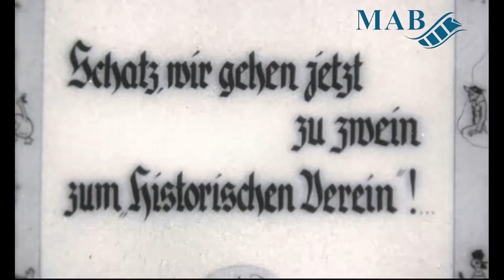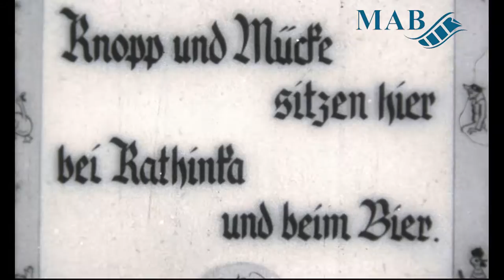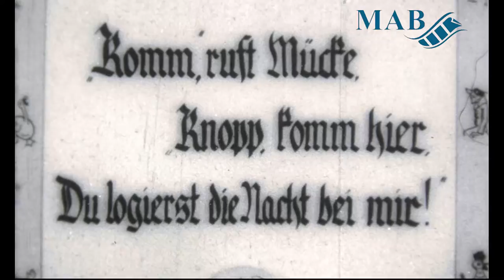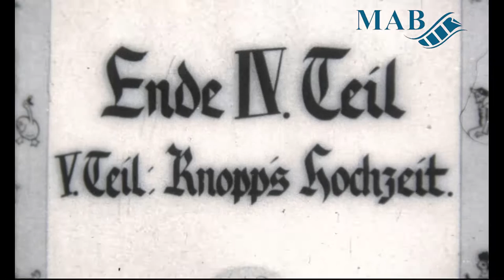Wilhelm Busch: Knopp und Mücke beim nächtlichen Bummel – Filmsammlung Movector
Die Digitalisierung des Films „Wilhelm Busch: Knopp und Mücke beim nächtlichen Bummel“ (1950) sowie der gesamten dazugehörigen Filmsammlung wurde durch die Deutsche Digitale Bibliothek im Rahmen des von der Beauftragten der Bundesregierung für Kultur und Medien (BKM) geförderten Programms NEUSTART KULTUR ermöglicht. Der Film ist Teil des vom Medienarchiv Bielefeld durchgeführten Projekts „Semiprofessioneller Film im Zeitalter der Extreme“.

In diesem Trickfilm aus der Movector-Sammlung besucht der nach einer Ehefrau suchende vermögende Junggeselle Tobias Knopp seinen Freund Mücke und dessen Gattin. Unter dem Vorwand, den Historischen Verein des Ortes besuchen zu wollen, nimmt Mücke ihn zu einem Lokal mit, wo dieser sich mit der eigenen Geliebten Kathinka trifft.
Die drei haben zu Alkohol und Klavierspiel einen berauschenden Abend. Allerdings machen die Zärtlichkeiten zwischen Mücke und seiner Freundin den einsamen Junggesellen durchaus betrübt. Bei der Rückkehr zu Mückes Haus bietet der Ehebrecher dem betrunkenen Knopp an, bei sich zu übernachten: Doch wird dieser, als der verschlagene Mücke diesen vorschickt, mit Prügeln begrüßt. Als sich der niedergeschlagene Tobias Knopp auf den Heimweg macht, verabschiedet sich Mücke voller Schadenfreude.

Bei diesem Film handelt es sich um den vierten von fünf Akten eines frühen Trickfilms, der auf dem ersten Band („Abenteuer eines Junggesellen“) von Wilhelm Buschs sogenannter Knopp-Trilogie basiert. Der vermögende Knopp sucht hier verzweifelt eine Braut und hofft, bei dieser Unternehmung Anregungen und Hilfe bei Freunden und Bekannten zu finden. Der windige Mücke nutzt die Naivität seines „Kumpels“ gnadenlos aus, indem er diesen dem Jähzorn der betrogenen Frau Mücke aussetzt. Allerdings muss kritisch bemerkt werden, dass der Zeichenstil und die Gestaltung hier eher inkonsequent ausfällt: Es wirkt eher so, als ob Mücke Knopp zu einem ganz anderen, eher heruntergekommenen Nachbarhaus führt, wo dieser als vermeintlicher Einbrecher drangsaliert wird.
Der erste Teil / Akt heißt „Der unzufriedene Tobias Knopp“, der zweite „Knopp besucht Adele“ und der dritte „Missgeschickt beim Schützenfest“. Der finale Akt zeigt die Hochzeit und befindet sich ebenfalls in der Movector-Sammlung.
Bei diesen von Globus-Film vertriebenen Heimfilmen scheint es es sich um gekürzte Versionen bzw. Ausschnitte des Films „Tobias Knopp – Abenteuer eines Junggesellen“ von Wolfgang Liebeneiner aus dem Jahr 1950 zu handeln. Auch Zwischentitel wurden eingefügt, da das Original Sprecher und Musik hatte.

Bei dieser Sammlung finden sich eine Vielzahl unterschiedlicher Kurzfilme. Sie sind nach dem Agfa Movector benannt. Es handelte sich hierbei um eine ganze Reihe von kleineren Filmprojektoren, die insbesondere auch für den privaten Gebrauch produziert worden und für 8mm- oder 16mm-Formate ausgelegt waren.
Die Movector-Sammlung enthält dabei vor allem (teils eben nur semiprofessionell produzierte) Kauffilme, die man sich für das eigene Heimkino zulegen konnte, aber wohl auch einige Privatvideos. Es handelte sich somit gewissermaßen um Vorstufen der späteren VHS oder unserer heutigen DVDs  und Streaming-Dienste. Firmen, die nicht nur selbst Filme produzierten und solche anderer Produzenten vertrieben, sondern Kopien dieser zum Verkauf anboten, waren die hier beispielsweise vertretenen Degeto und Tobis (vor allem in den 1930ern) und Globus-Film (ab 1950) sowie Walton Films aus England.